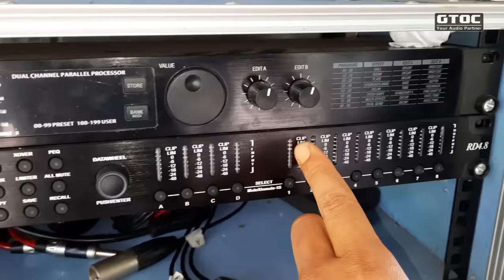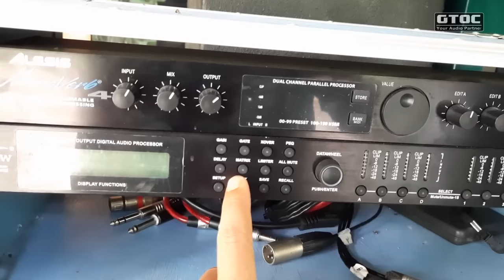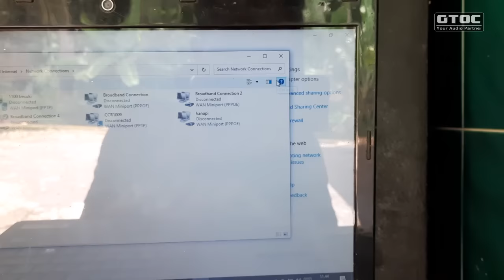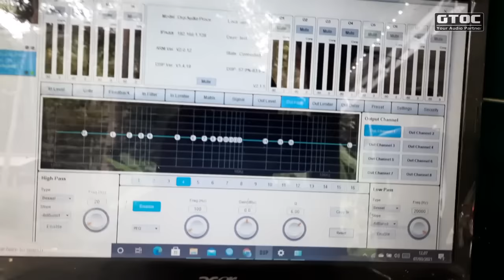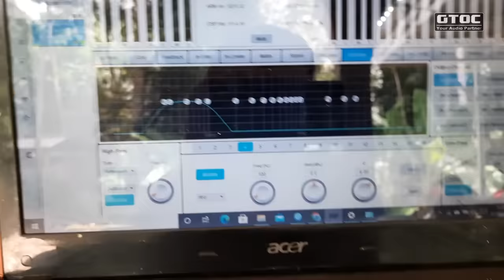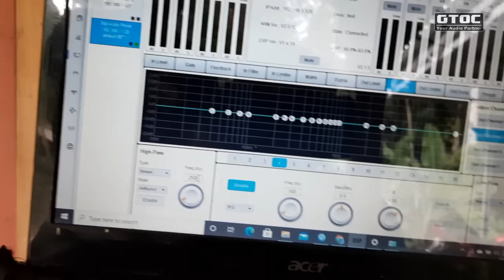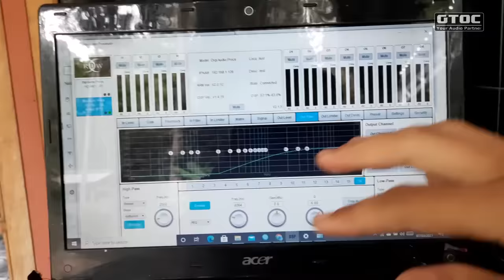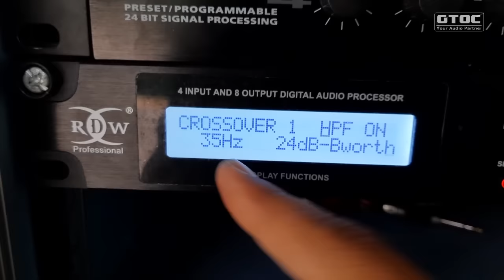CARA SETTING DLMS BUAT PEMULA MULAI DARI NOL